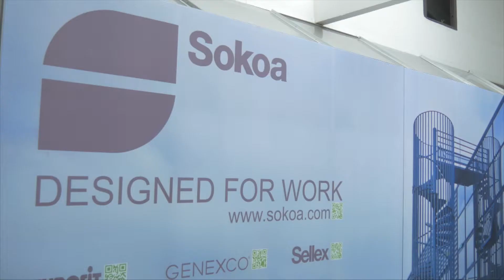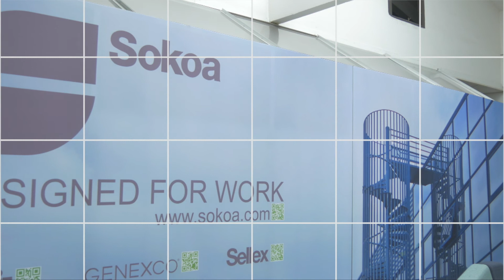HONDARRIBI SOKOA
Sokoa kooperatiba 1970ean sortu zen, eta batez ere bulegoko altzariak saltzen ditu.